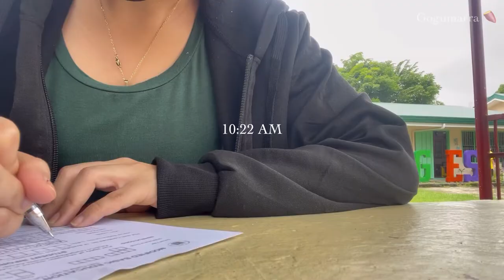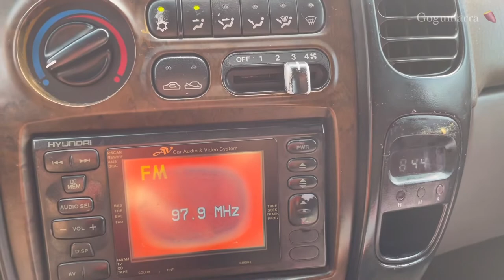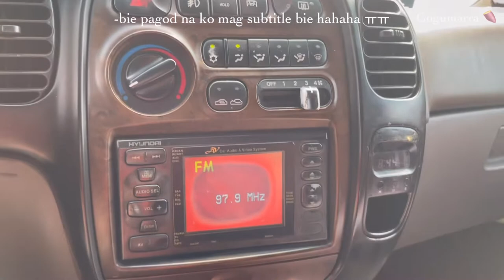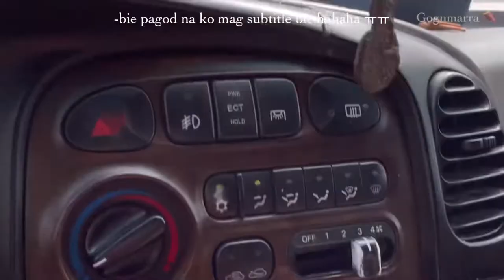Kinder + meet Derek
2022 is the year for Karra to start her studying journey. This year we enrolled her as a kindergarten student. This day made me realize how much our life can change. I remember Karra when she was still a baby, she only learns how to talk and walk but this time she needs to learn more than that. And that hits me as a mom. Seeing her grow made me happy but also made me ask "can we atleast slow down a little bit?"

Another part of this vlog is sharing you my baby Derek. He is a 22 years old car, we get through ups and downs but hey! Derek always kept me safe wherever I go whatever mood I have.

Credits:
music / aesthetic lofi|Chillpeach

hCtwi8XkB40

Edited using VLLO app